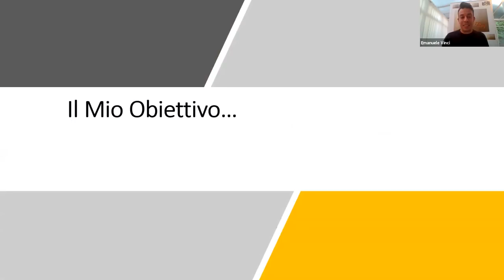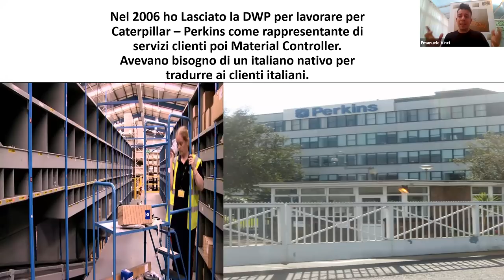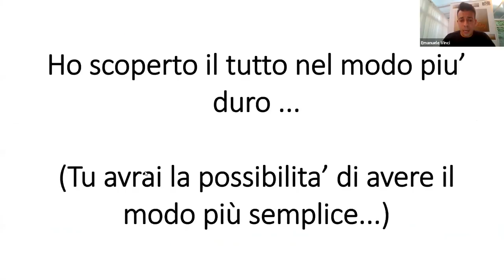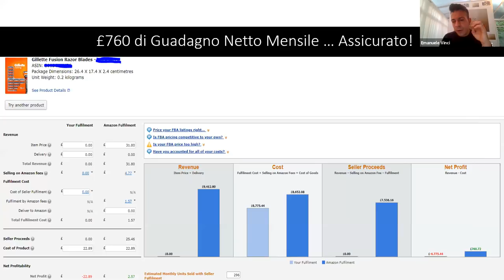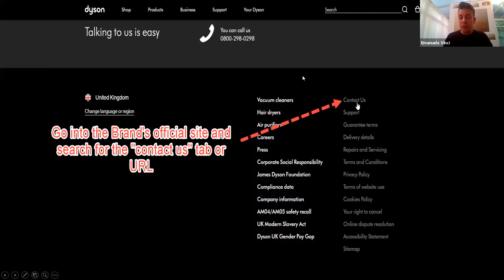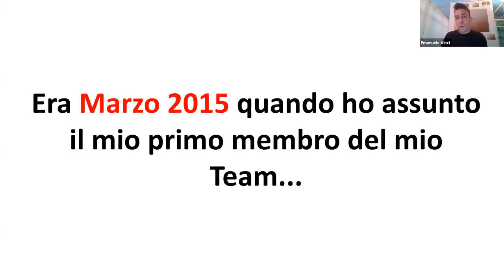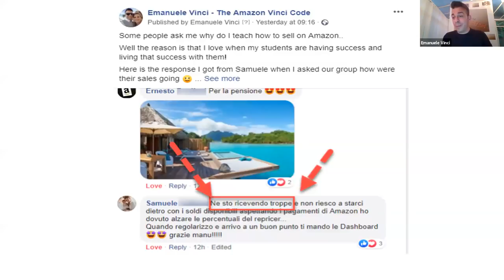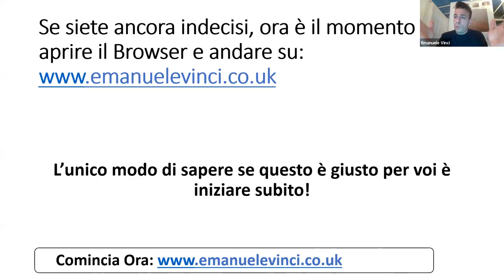Come Vendere Su Amazon Con Dropshipping, FBA Retail e Private Label Assieme!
Come iniziare a vendere su Amazon col dropshipping in UK e USA, per poi investire i guadagni su FBA dai Retailers, Grossisti e Fabbricanti e come iniziare la propria brand col private label.

3 sistemi al prezzo di uno!